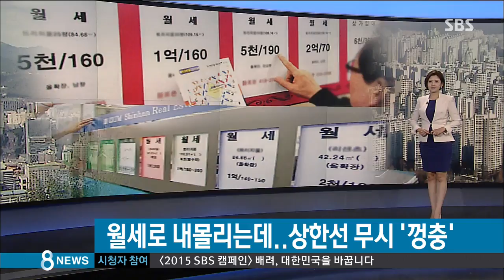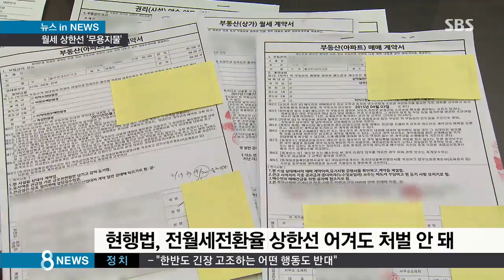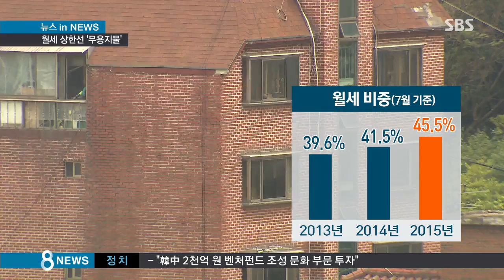[경제] '천정부지' 월세…법적 상한선도 '무용지물' (SBS8뉴스|2015.09.02)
최근 은행금리가 내려가면서 전세에서 월세 전환이 빠르게 늘고 있죠. 일반적으로 월세를 정할 때 전·월세 전환율을 적용합니다. 보통 1년에 6%가 적용되는데, 전세금 1억 원이면 월세 50만 원으로 치는 식입니다. 하지만 많은 집주인들이 이렇게 법이 정한 상한선을 지키지 않아 세입자들의 부담이 커지고 있습니다.

뉴스인 뉴스, 권애리 기자입니다.

서울 강북의 한 부동산중개업소입니다.

전세 시세가 1억 1천만 원짜리인 다세대가 보증금 2천만 원에 월세 60만 원, 전세 1억 4천만 원짜리 연립은 보증금 3천에 월세 90만 원에 나와 있습니다.

전·월세전환율을 따져보면 최대 9.8%로 시중금리의 6배가 넘습니다.

집주인들에게 월세를 낮출 수 있을지 물어봤습니다.

[(공인중개사 : 혹시 (월세) 가격을 좀 낮추는 거 가능하세요?) 집주인 1 : 안되지. 그것 갖고 생활하는데…]

[집주인2 : 나는 받아야겠어. 미안합니다.]

현행법에는 전세를 월세로 돌릴 때 액수에 대한 상한 기준이 있습니다.

전환되는 전세보증금의 10%와 한국은행 기준금리의 4배 가운데 낮은 쪽이 기준이 됩니다.

현재 기준금리로 따지면 전·월세 전환율은 6%를 넘지 말아야 합니다. 하지만 지난 2분기 말 전국의 전·월세 전환율은 7.5%에 달했고, 연립주택은 8%가 넘었습니다.

현행 주택 임대차보호법은 전·월세 전환율 상한선만 제시할 뿐 처벌 규정이 없어 법을 무시하고 마음대로 월세를 올리는 집주인들이 많은 겁니다.

이렇다 보니 서울의 평균 월세 부담액이 70만 원을 넘어서고, 100만 원이 넘는 고액 월세도 전체의 25%를 차지할 정도로 임차인들의 부담이 가중되고 있습니다.

[조명래/단국대학교 도시계획과 교수 : 임대료 적정 관리는 물가관리의 한 방법인데, 반시장적인 게 결코 아닙니다. 물가연동형, 또는 적정 임대료 관리를 저는 주거 안정의 핵심이라고 보고 있습니다.]

저금리가 이어지면서 전·월세 거래 중 월세 비중이 45.5%까지 늘어나고 월세값도 계속 상승세를 타고 있습니다.

금리에 비해 월세가 지나치게 높아지지 않도록, 미국이나 유럽국가들처럼 실효성 있게 규제를 해야 한다는 목소리가 커지고 있습니다.